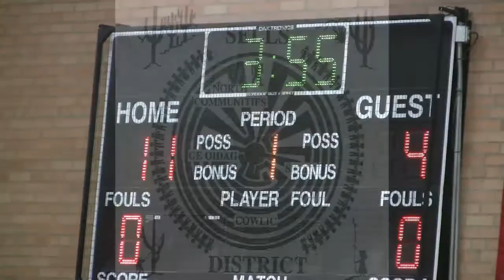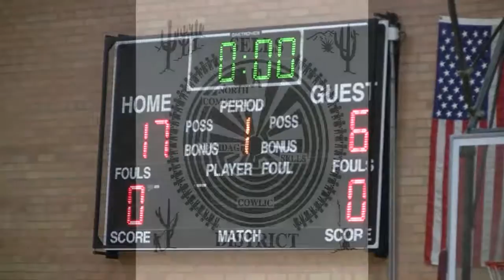2nd Qt. B Teams Desert Shadow & Baboquivri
Intermediate Schools B teams Nov. 8, 2016. 2nd qt.